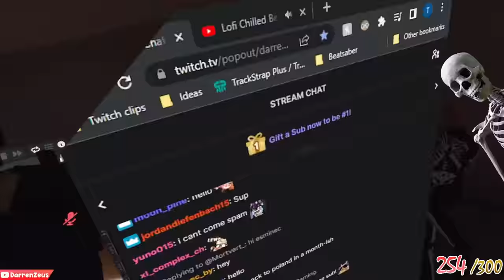Scaring people as PYRAMID HEAD - VRCHAT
Scaring people as Pyramid Head from Silent Hill